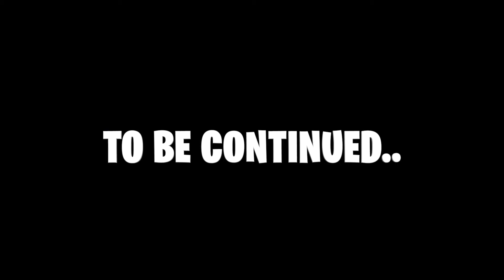DAD GETS HIS REVENGE ON KIDS , What Happens Next Is SHOCKING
WELCOME TO THE DRAM FAMILY! 👨‍👩‍👧‍👦❤️

THE DRAM FAMILY IS A FUN AND LOVING FAMILY THAT IS GOING TO BRING YOU AMAZING CONTENT SUCH AS FAMILY VLOGS, CHALLENGES, SKITS AND MORE.